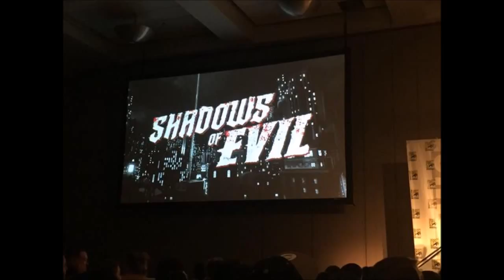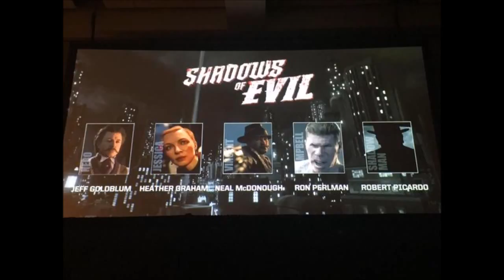Black Ops 3 Zombies New Gameplay Images! New Map, Storyline, Characters & More! (BO3 Zombies Info)